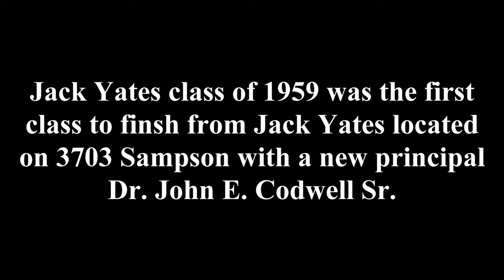JACK YATES LIONS THE CLASS OF 1959 VIDEO ON 12-13-18